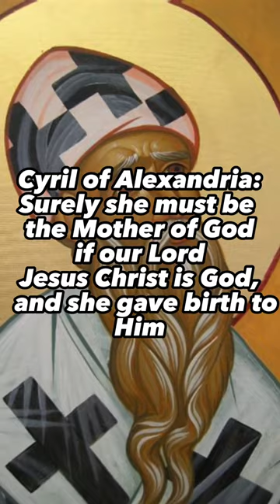Why Nestorianism is Heresy